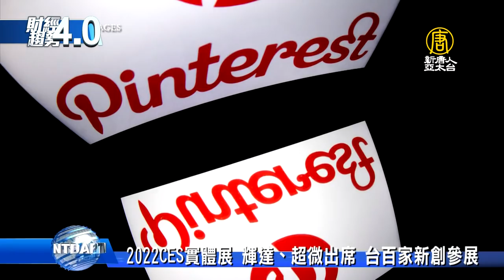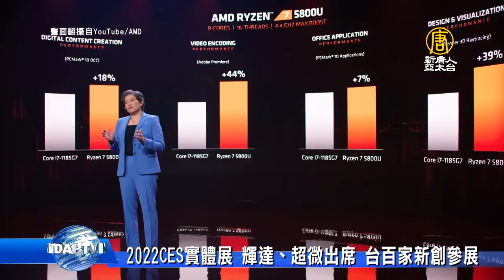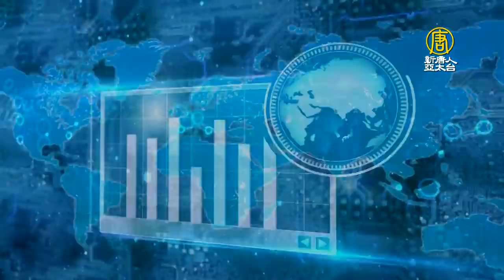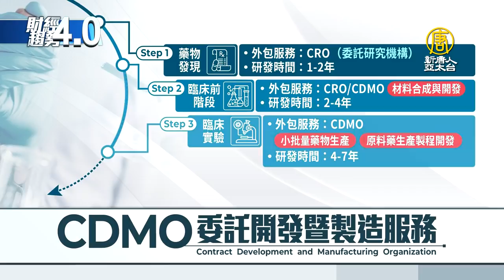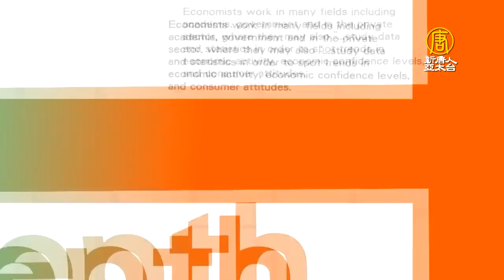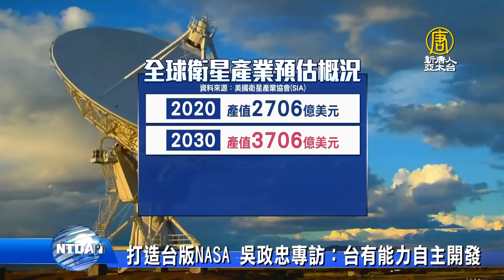🔥科技部長專訪：打造台版NASA 生技界「台積電模式」｜廣達擴大在美投資 瞄準雲端需求｜徐秀蘭：化合物半導體 台市佔高 可再成長｜財經趨勢4.0【2021年12月25日】｜新唐人亞太電視